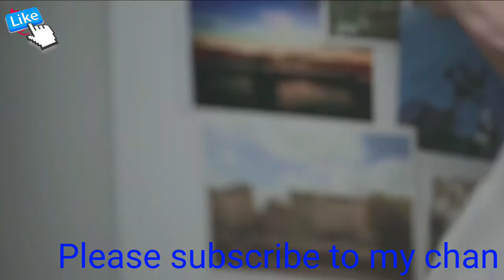If you do not see what the boy does with the girl, you will miss the extreme